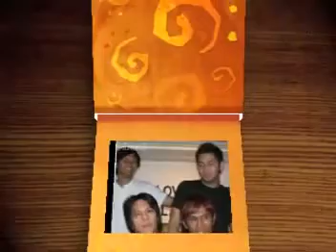peterpan DILEMA BESAR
NIKMATIN Ajamusiknya,,asikkan...